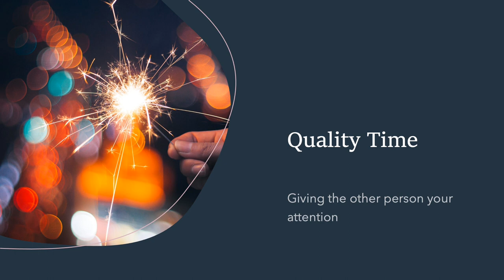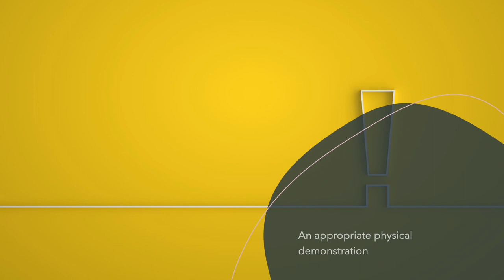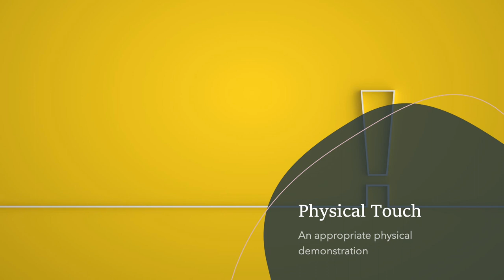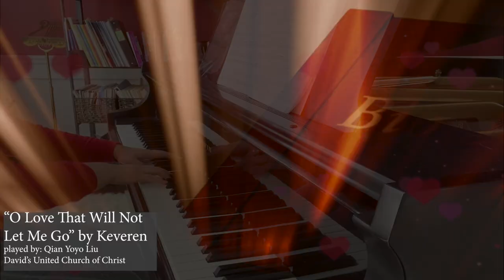Love Languages | Receiving Gifts | Sermon by Reverend James Semmelroth Darnell | 02282021 Worship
Copyright License 20970647 Size A Streaming Plus License 20970654 Size A
"Seasons of Love"
"Beautiful Things"
"O Love That Will Not Let Me Go" by Keveren
"Hear the Noise (Sting)" John Deley and the 41 Players